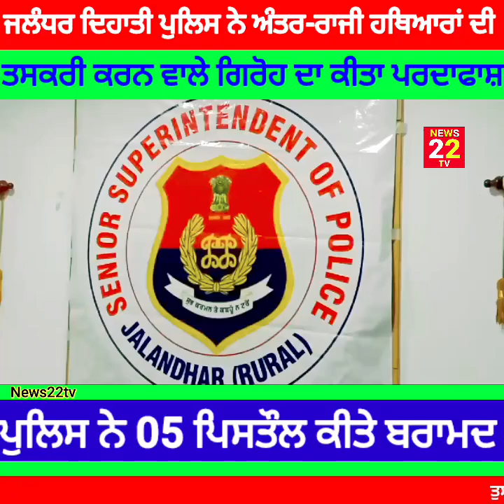ਜਲੰਧਰ ਦਿਹਾਤੀ ਪੁਲਿਸ ਨੇ ਅੰਤਰ-ਰਾਜੀ ਹਥਿਆਰਾਂ ਦੀ ਤਸਕਰੀ ਕਰਨ ਵਾਲੇ ਗਿਰੋਹ ਦਾ ਕੀਤਾ ਪਰਦਾਫਾਸ਼#news22tv#viralvideo#